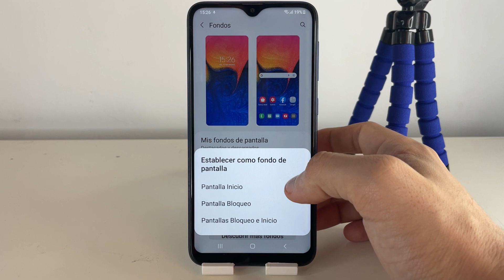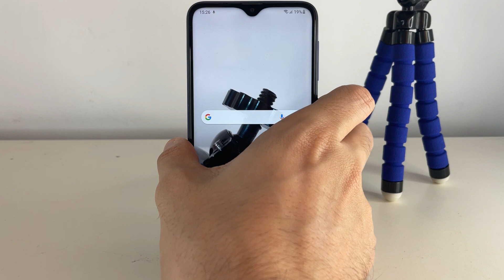Como PONGO OTRA IMAGEN DE PANTALLA en SAMSUNG Galaxy a10 🟢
En este VIDEO TUTORIAL TE ENSEÑARE Como PONGO OTRA IMAGEN DE PANTALLA en SAMSUNG Galaxy a10.

Mis TUTORIALES son muy RAPIDOS y te los enseñare SIN PERDER EL TIEMPO así que quédate para que APRENDAS Como PONGO OTRA IMAGEN DE PANTALLA en SAMSUNG Galaxy a10.

Espero que este TUTORIAL de Como PONGO OTRA IMAGEN DE PANTALLA en SAMSUNG Galaxy a10 te HAYA SERVIDO. Si te sirvió.. te agradecería MUCHO que me dejases un gran LIKE.